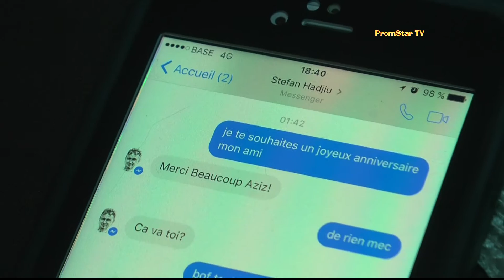Rock-Polka ( Paganini ) - Anniversaire Stefan Hadjiu 2017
Un bon souvenir avec mon Ami Aziz , Délire deux "malades" et fou de Musique